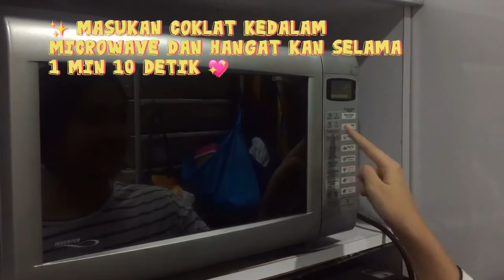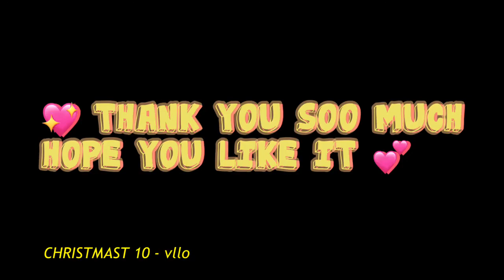TUTORIAL MAKING CHOCOLATE DIP ICE CREAM✨, by Kalika, G6 Red Imam At-Tirmidzi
Created by Kalika Naira Salsabil, G6 Student, Imam At-Tirmidzi, Nizamia Andalusia Primary School